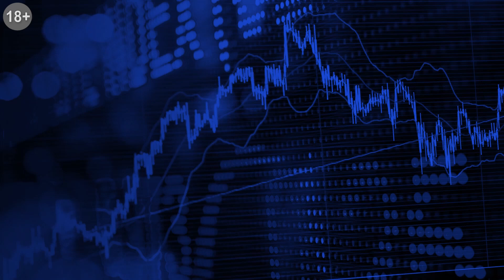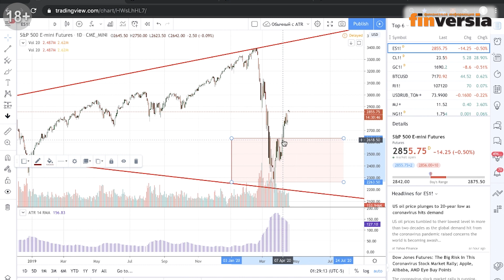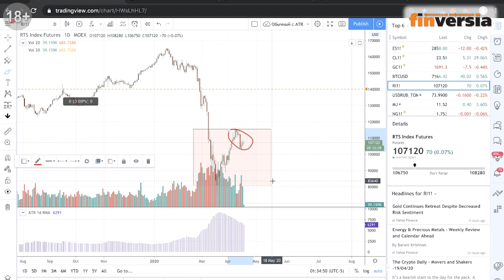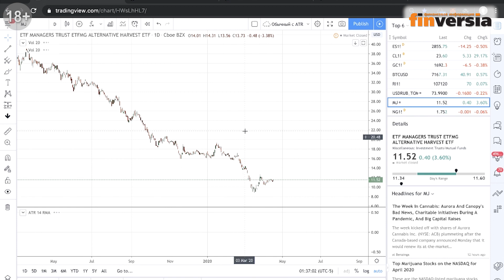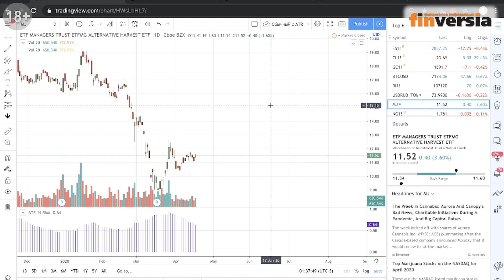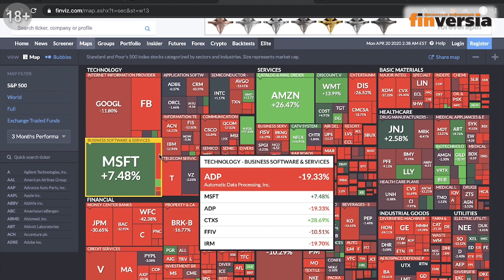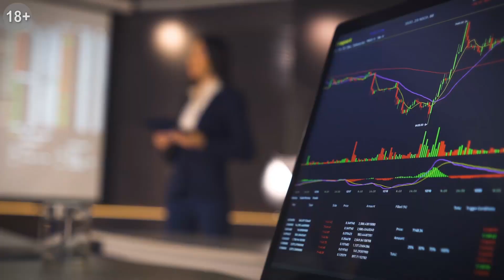Биржевая неделя: торгуем с Георгием Вербицким - 20.04.2020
Технический анализ с Георгием Вербицким: нефть, рубль, доллар, индекс РТС, индекс S&P, биткоин, золото, ETF фонды.
На что обратить внимание трейдерам и инвесторам на этой неделе.

➛Сделки и позиции Георгия Вербицкого доступны онлайн на платформе eToro — ник georgve, счёт по ссылке

⏰ТАЙМ-КОДЫ:
00:40 — S&P 500
02:40 — Нефть
03:52 — Золото
05:15 — Биткоин
06:07 — RTS
07:45 — Рубль - доллар
08:40 — ETF

ПРЕДЛОЖЕНИЯ ДЛЯ НАШИХ ЗРИТЕЛЕЙ:

📌КУРСЫ И ВЕБИНАРЫ:
➛Принять участие в актуальном вебинаре Яна АРТА "ЧАСТНЫЕ ИНВЕСТИЦИИ. 2020: ПЛАНЫ НА ЛЕТО"